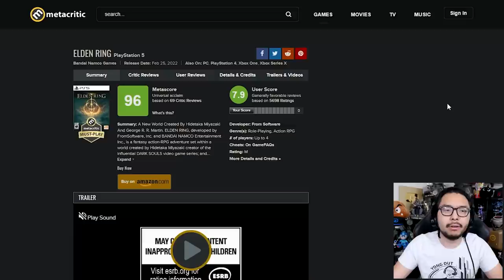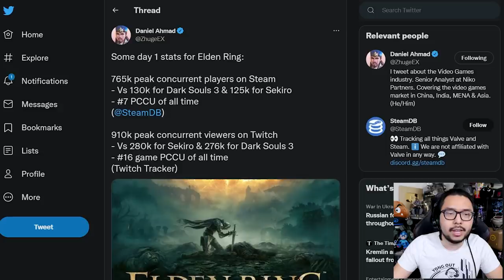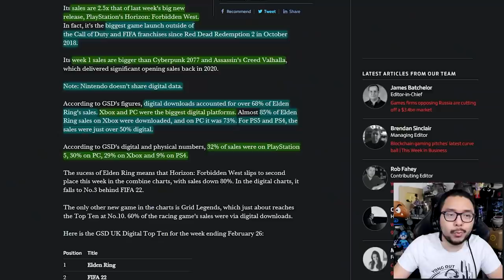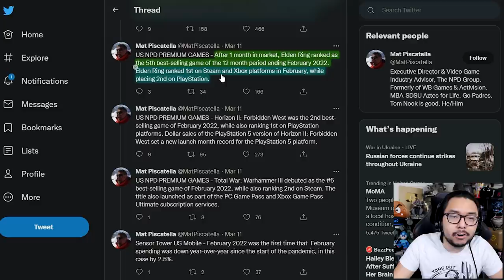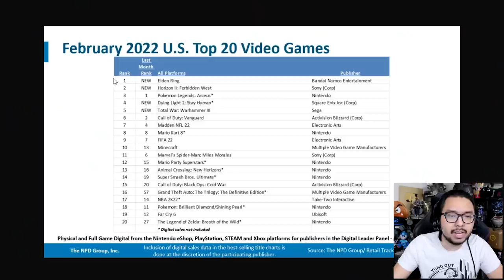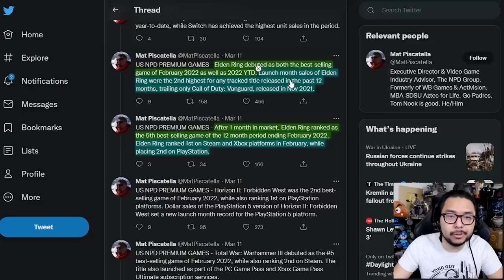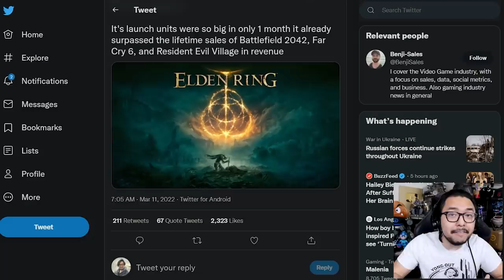Elden Ring Proves EA Wrong As This Non-Live Service Game Becomes A Smash Hit & Breaks Sales Records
TOP PATRONS
[CIPHER]
 - Joseph Lavoie
[BIG BOSS]
 - Coopster
 - Devon B
 - Jonathan Ball
 - Sarano
[BOSS]
 - Charlie Galvin
 - Gerardo Andrade
 - Joe Hunt
 - Michael Redmond
 - Peter Vrba
 - Time Dragonlord
[LEGENDARY]
 - BattleBladeWar
 - TacoBell Call911
 - Theron Webb